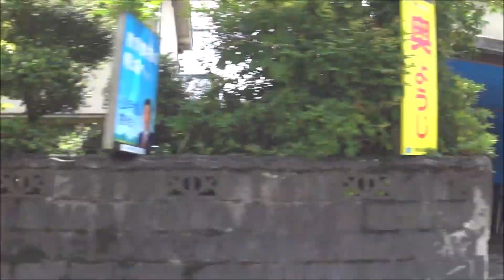ジェフ・ベックさん死去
世界３大ギタリストのジェフ・ベックさんが亡くなられました。残念！